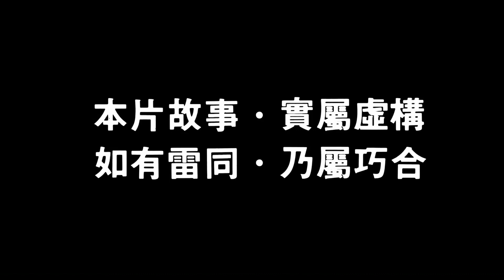Something Viper the Rapper would rap on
From the movie Fatal Termination 1990